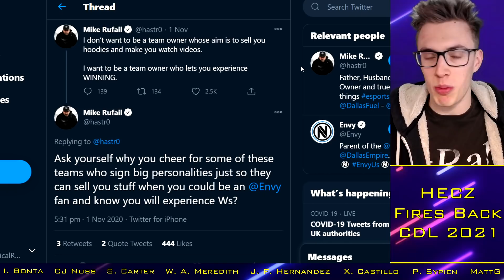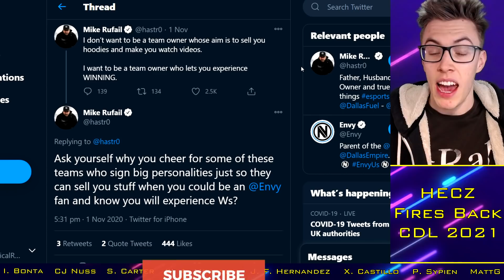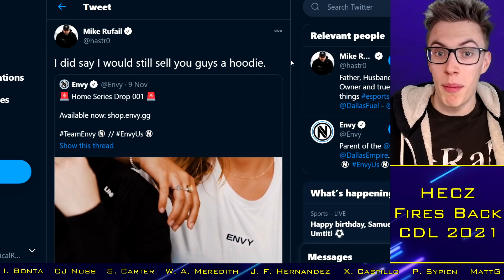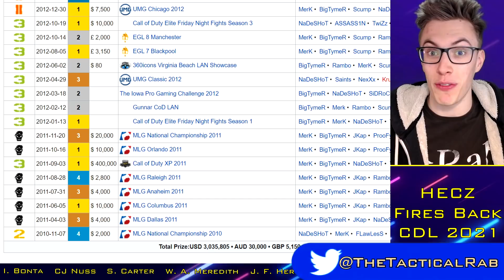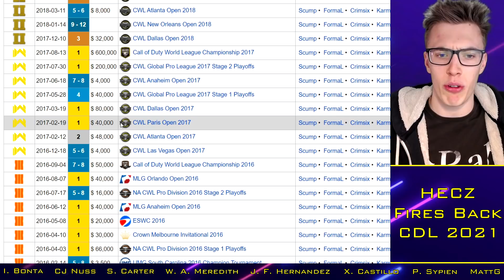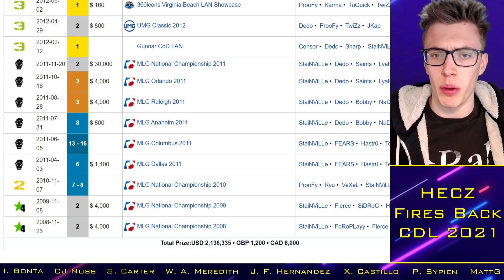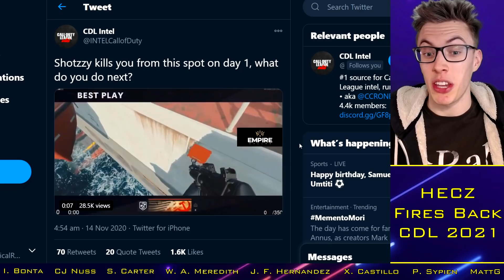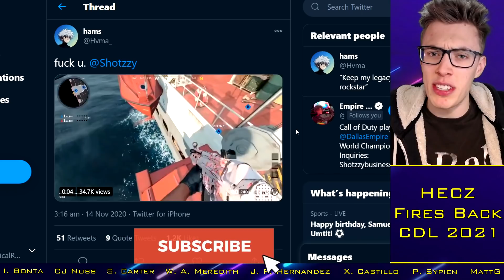HECZ Fires BACK at Hastr0 over "Content vs Championships" Drama?!.. || CoD Esports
With thanks to:

Xavier Castillo
Cal Nussbaum
Josh McWilliam
Ian Bonta
Ethan Rogowski
Tanner Merkley
Garet Rehling
Ben Rattle
Nick Nieuwland
Omar Omar
Peter Sypien
Juan Felipe Hernandez
RevTheAR
Steven Gilmore
Ville
Johnny Kambo
iBlackWolf
Brick
MattG
Davie McNeill
Limbo "CB" Limbo
Evan Walsh
Dan Manchee
Jay
Underscore_Blues
Will Cooke
Liam Fitzgibbons
Nathan Lalonde

CDL 2021 Confirmed Teams:
OpTic Chicago: Scump / Formal / Dashy / Envoy (General)
LA Thieves: TJHaLy / ? / Kenny / SlasheR (Drazah)
Dallas Empire: Crimsix / Huke / Shotzzy / ILLey
Atlanta FaZe: Simp / aBeZy / Cellium / Arcitys (Sibilants)
Minnesota Rokkr: Priestahh / Attach / MajorManiak / Accuracy
Seattle Surge: Prestinni / Loony / Gunless / Octane
Toronto Ultra: CleanX / Bance / Cammy / Methodz
London Royal Ravens: Dylan / Alexx / Zer0 / Seany
LA Guerrillas: Apathy / Vivid / Silly / Assault (Chino / MentaL)
NY Subliners: ZooMaa / Hydra / Mack / Clayster
Florida Mutineers: ? / ? / ? / ?
Paris Legion: ? / ? / ? / ?